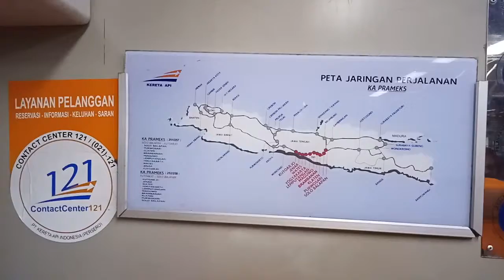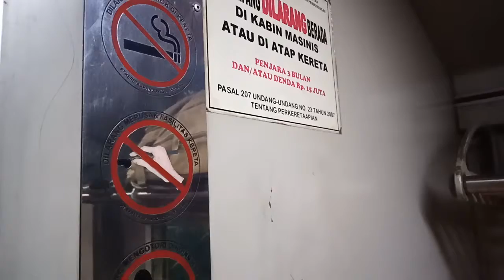Solo Balapan Station | Kereta Api Prameks (Prambanan Ekspres) Solo - Jogja | Solo Yogya Train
Saya di atas kereta api Prameks tujuan Solo ke Yogyakarta. Harga tiketnya Rp 8.000,-. Ini suasana di Stasiun Solo Balapan sebelum kereta api diberangkatkan.